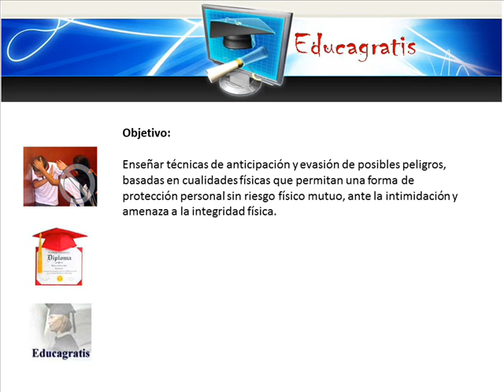Cursos Gratis Anti Bullying Escolar